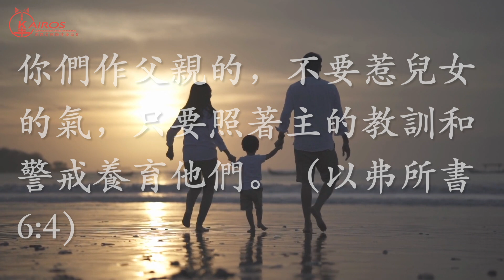【粵語】一縷陽光-本分